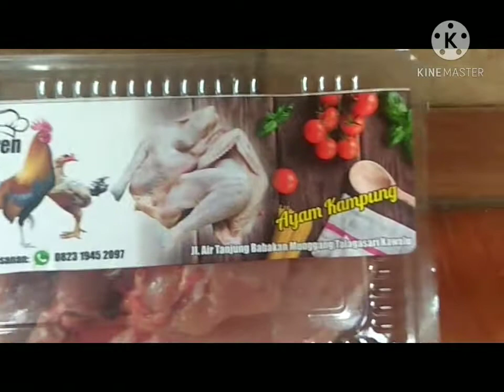PESANTREN MIFTAHUL ULUM